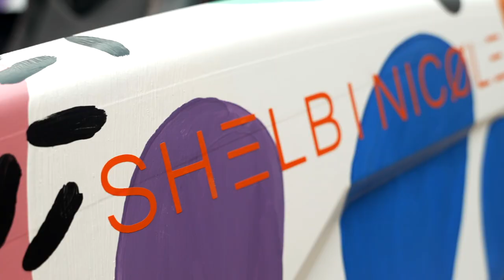Polaris Slingshot painted by Shelbi Nicole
Spotlight for a collaboration between Polaris Slingshot and Houston artist, Shelbi Nicole for the From Houston with Love exhibit by Prauper Studios.